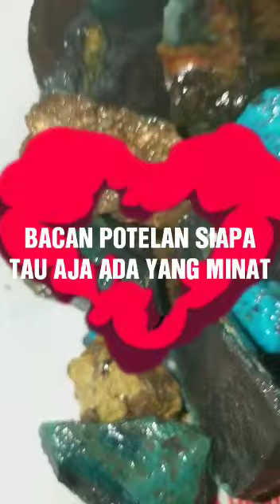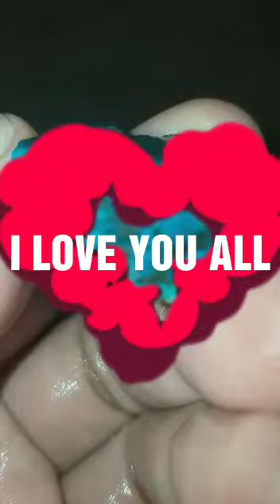BACAN POTELAN SIAPA TAU ADA YANG MINAT HUB WA 085781995551 (28-11-2018)